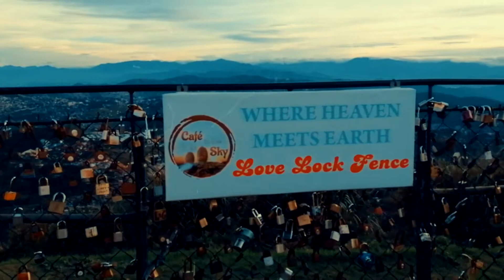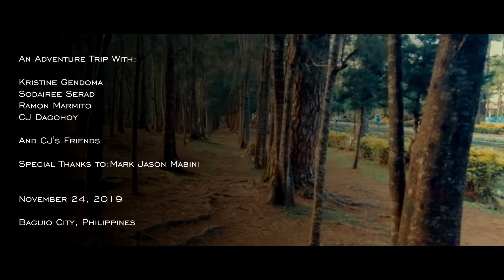How Beautiful Baguio City Is?: A Short Travel Video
My friends and I went to a weekend adventure travel to Baguio City.